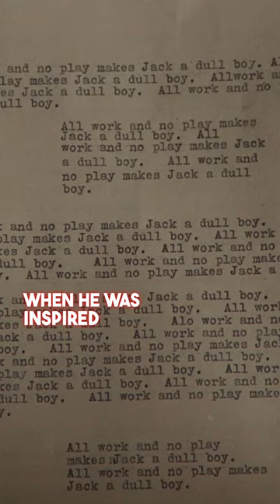Haunting of Stanley Hotel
Music: “The Devil’s Eyes” – Karl Casey @ White Bat Audio

This is the Stanley Hotel in Colorado. People have experienced some very strange things there. It was built in 1910 by Freelan Stanley and some say he’s still there. He died in 1940 but that didn’t slow him down. He’s been seen wandering the hallways and watching people from his portrait in the lobby for decades. Some claim that his eyes follow you no matter where you go.

In room 217, it’s said that a young girl passed away. Since then, multiple guests have reported seeing her apparition. Some of them have even said they’ve heard her whispering in their ear and touching their hands. This is the room where Stephen King stayed when he was inspired to write The Shining.
It doesn’t end there either.

People hear parties with jazz music in the empty ballroom at night. In the basement, a sinister presence has been reported by sneaky guests and some of the staff refuse to go down there altogether. They all claim to feel an overwhelming sense of fear and dread down there.

In 2016, a guest named Henry Yau captured a strange image in the lobby. It looks like a woman, and possibly a child next her, at the top of stairs, but Henry claims there was no one there at the time the picture was taken.

Is the Stanley Hotel haunted? Or have the guests just spent too much time at the hotel bar? What do you think?